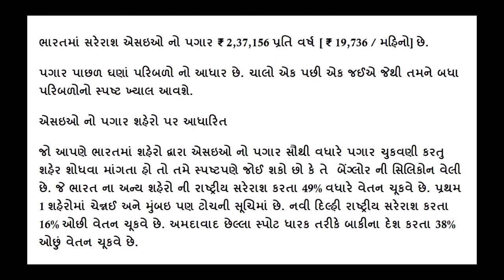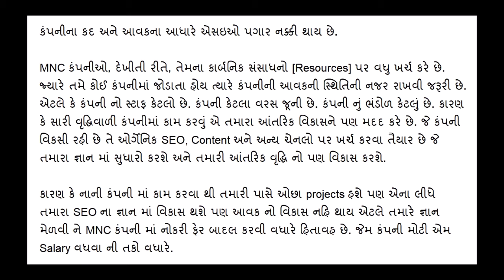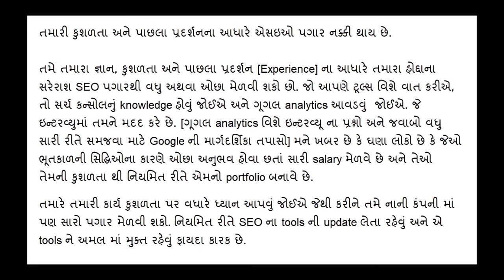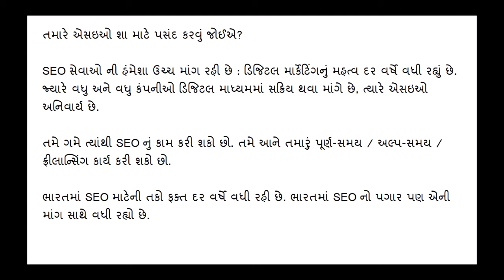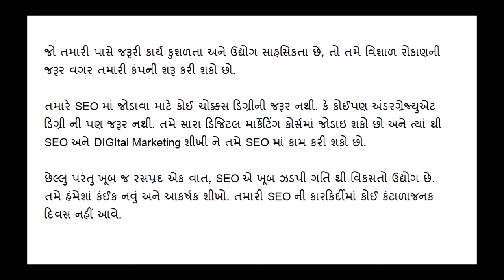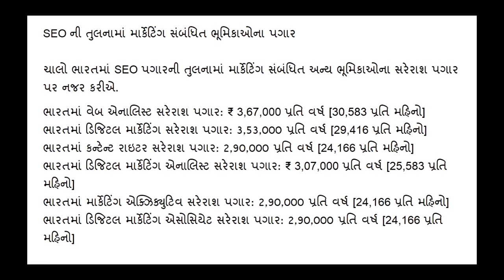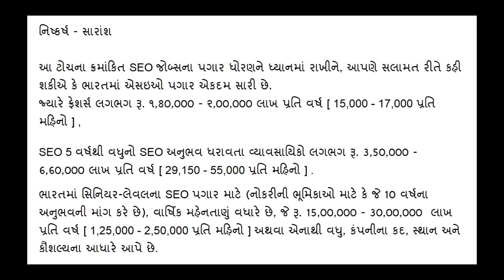What is the average SEO Salary in India [SEO In Gujarati]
Going by the salary scale of these top-ranking SEO jobs, we can safely conclude that SEO salary in India is quite well. While freshers can earn around Rs. 1.8-2.8 LPA, professionals with over 5-8 years of SEO experience can make around Rs. 3.5-6.6 LPA. As for senior-level SEO salary in India (for job roles that demand over ten years of experience), the annual remuneration is even higher, ranging between Rs. 15-30 LPA or more, depending upon the company size, location, and skill set.

SEO Salaries & SEO Job Roles : Everything you need to know about SEO career 🎯 Analyst to Director

Digital Marketing Employee (SEO) की Salary / सैलरी कितनी होती है ?

SEO & Digital Marketing Salary In India | Work - Job Role - Payout - Key Skill [SEO In Gujarati]

SEO Job Profiles, Qualification & Salaries in India

बस SEO सीखना काफी है? | SEO Career, Scope, Salary

💰 Digital Marketing Salary in India | Formula to Earn ₹1,00,000 Per Month

Reality - Freshers Salary in Digital Marketing | Digital Marketing salary in India

Digital Marketing Salary | What Should I Choose SEO vs PPC as a Career?

Digital Marketing Careers, Job Profile and Salaries in India [Gujarati]

Average Salary of Digital Marketer in India

Salary in Digital marketing | Digital Marketing Salary in India

Average Digital Marketing Salary in India

SEO Expert Job Qualitficaton | Digital Marketing SEO Specialist Job Description

SEO VS SMM VS ADS : Kisme Hai JYADA SALARY for Freshers!

Digital Marketing Job ki Poll Khulegi - Salary, Opportunities, Freshers, Growth and Scope

Make Your Career in SEO. JOB Scope. Interview Questions & Salary. Career in Digital Marketing

IT JOBS In Dubai UAE 2021 || Market Condition || Salary, Skills, Visit Visa Job Search || Real TIPS

Digital Marketing job opportunities in Canada | High Demand job in Canada | How to find a job in CA

How to Start Career in SEO 2021? What is the Salary of SEO in India?

Salary & Earning After Doing Digital Marketing Course

What is SEO | SEO career in India | SEO jobs fresher

seo
salaries
seo salaries in india
seo salary in india
seo salary 2021
seo career
seo analyst
seo job roles
seo trainee
seo analyst
seo consultant
seo tutorial
seo employee salary
seo salary package
seo salary for freshers
seo salary in india quora
seo analyst salary in india
seo salary in dubai
seo freelancer salary in india
seo manager
seo director
seo scope in india
search engine optimization
jseo job roles
seo salaries
seo job roles and salaries
smo salary in india
seo manager salary